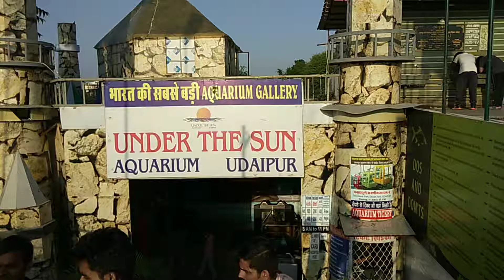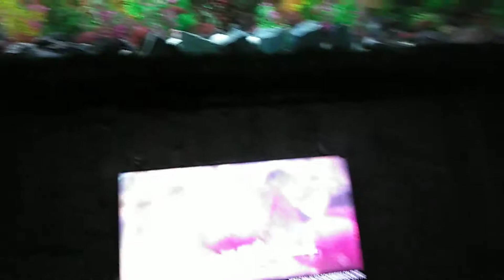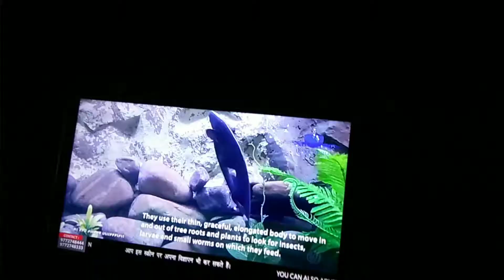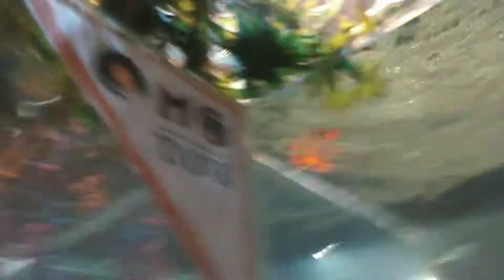Udaipur | Under the sun aquarium | biggest aquarium in the india